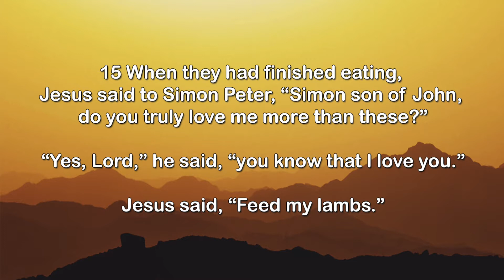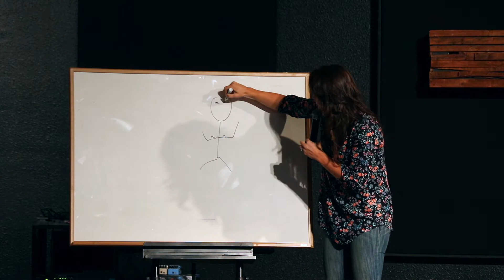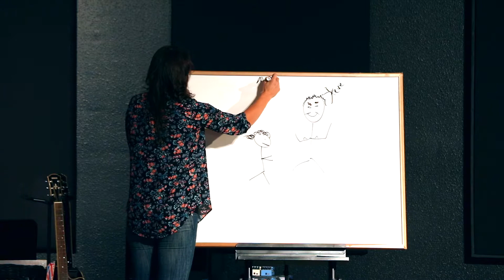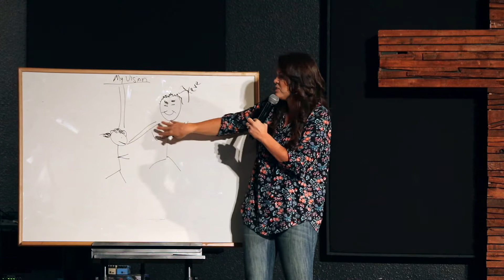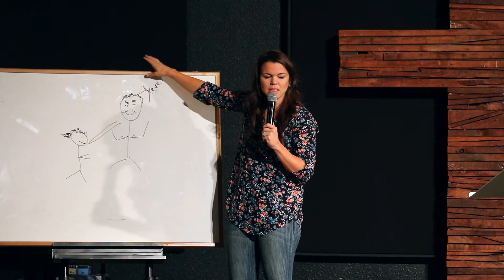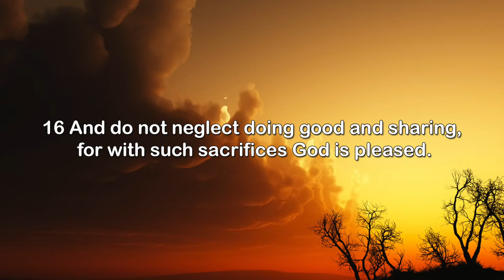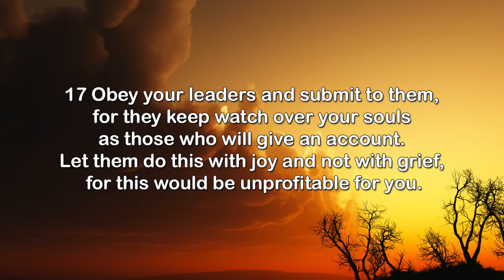Serving another man's vision | Guest speaker: Danielle Devine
This week, Danielle Devine gave a powerful and compelling sermon on serving another man's vision. The contemporary Christian church is plagued with the orphan spirit, and along with it independence and self-promotion; very often our obsession with our own visions can distract us from serving the only vision that really matters -- Jesus' vision.

Check out this Sunday's sermon and learn about becoming sons and daughters of God, and serving the vision of Jesus and the godly leaders Jesus placed in our lives.

The link to The Father' House Website will be below. You can find all of our podcast and see everything our amazing community is involved in.

You can also visit us and minister alongside us to the community of Oroville with our Project 61 ministry, check it out here.